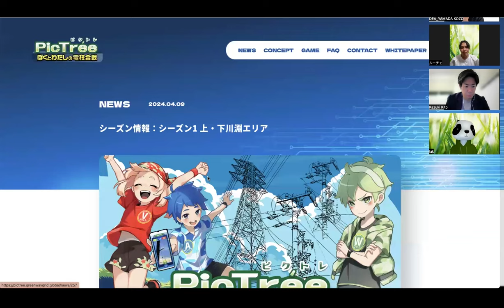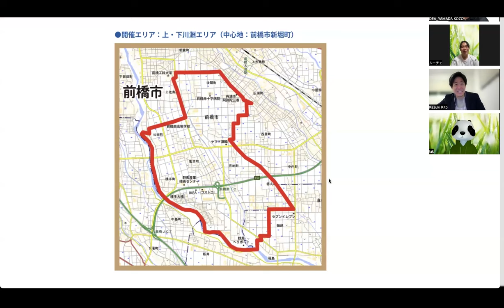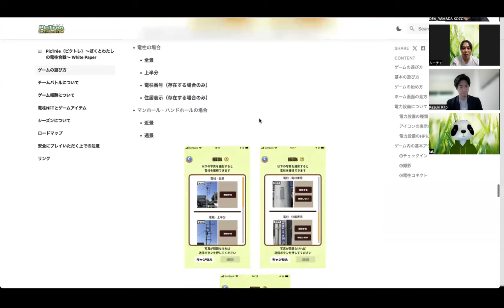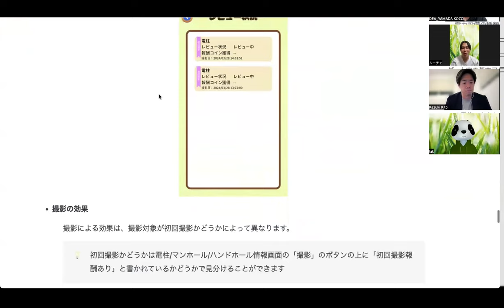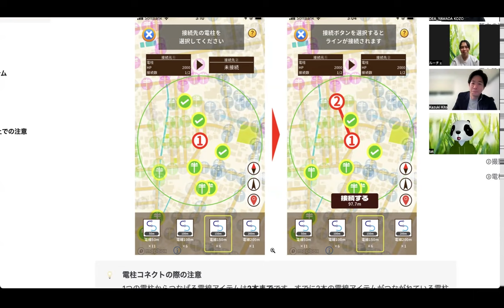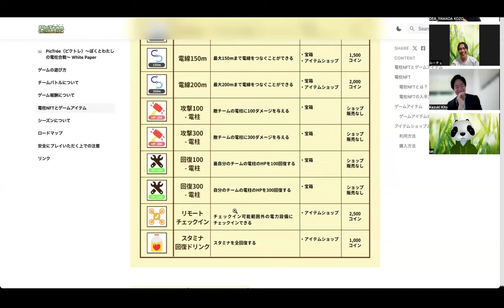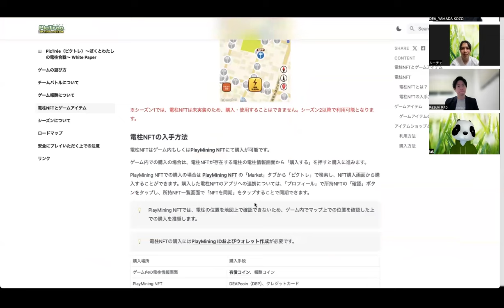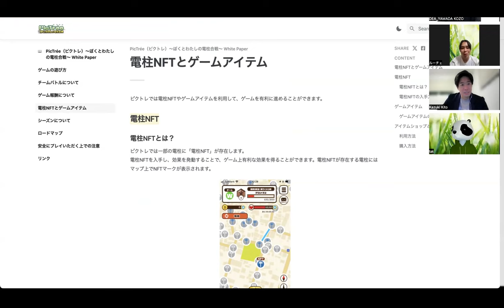ピクトレ 激闘のシーズン１を振り返る！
4/13サービス開始したピクトレの魅力と楽しみ方を
豪華ゲストをお迎えして語り尽くします！

‹出演›
山田 耕三（DEA 共同CEO）
鬼頭 和希（Greenway Grid Global マネージャー）